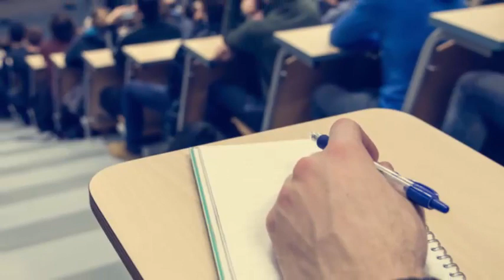عاجل الان رسميا.. تعليق الدراسة بالجامعات إلى هذا التاريخ